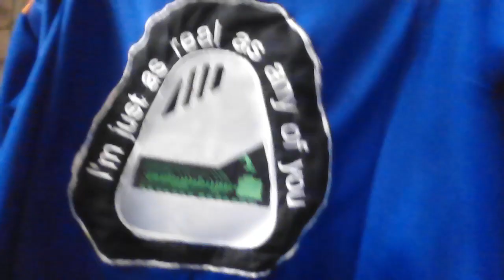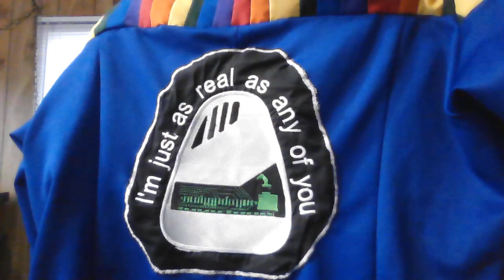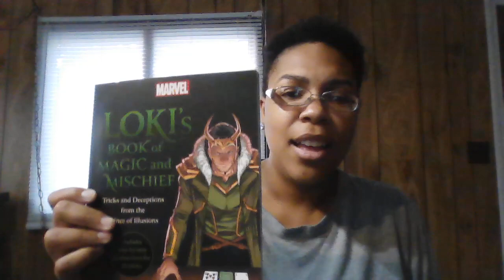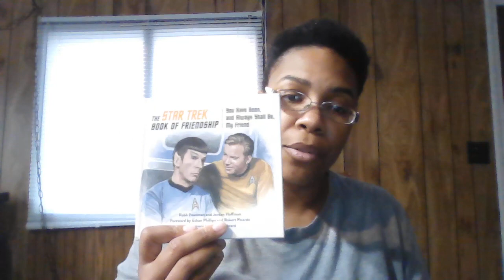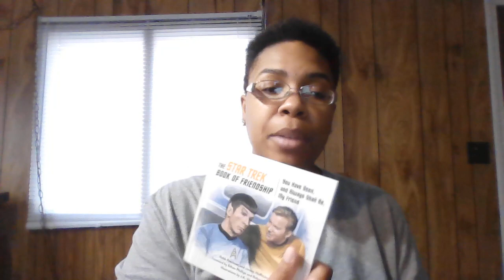My experience at Shore Leave 43 (2023)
Talking about my experience at shoreleave
If you would like to see pictures of from the event.  Please go to my Twitter/Instagram/Thread pages.

Threads: marissa_anne04